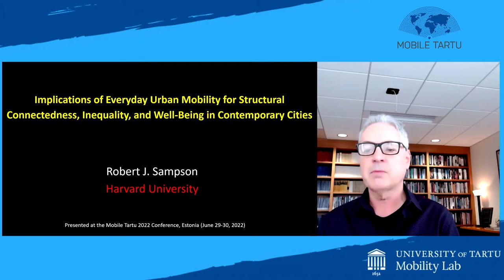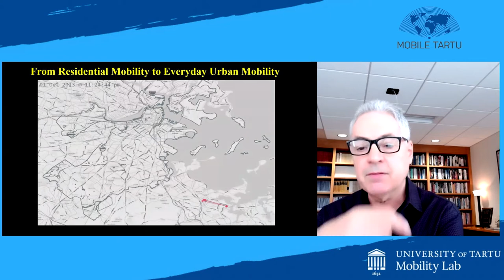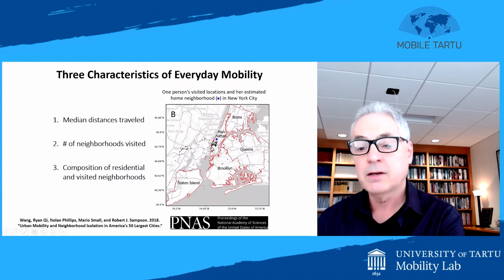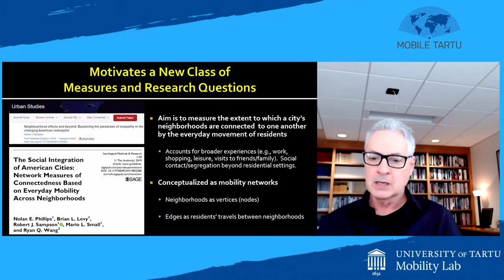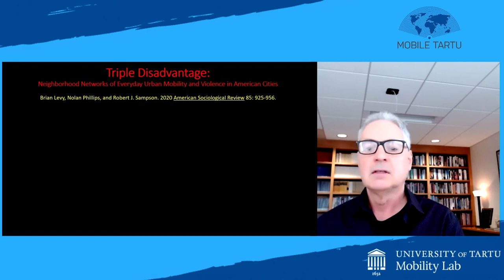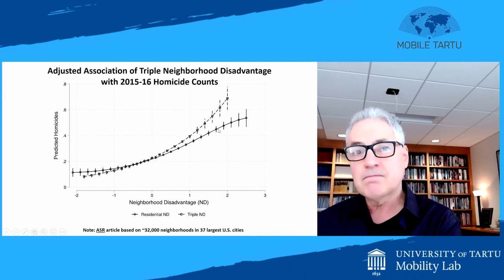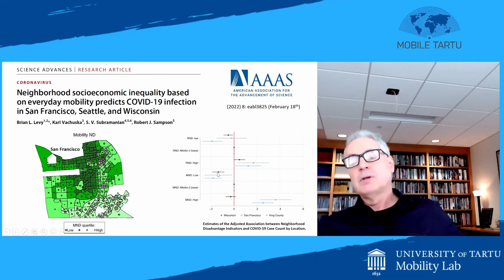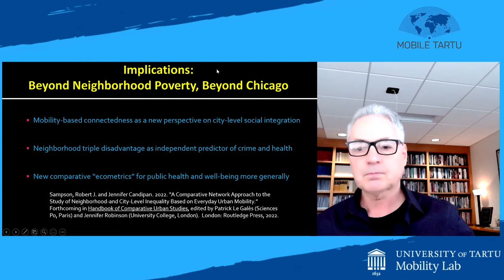Prof. Robert J Sampson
Mobile Tartu 2022

Prof. Robert J Sampson (Harvard University) “Implications of everyday urban mobility for structural connectedness, inequality, and well-being in contemporary cities”. Discussant Assoc. Prof. Andres Sevtsuk (MIT).